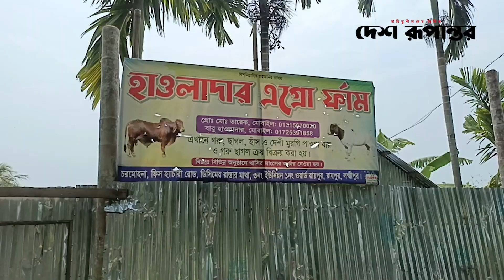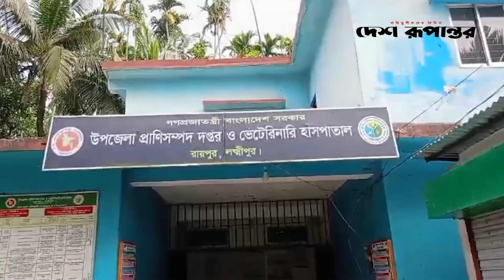মায়ের দেওয়া ২ হাজার টাকা পুঁজি দিয়ে স্বাবলম্বী যুবক || News || Desh Rupantor